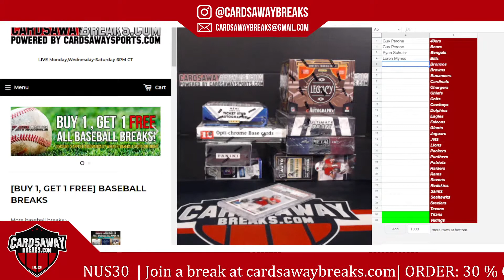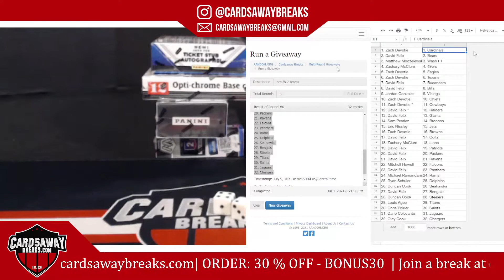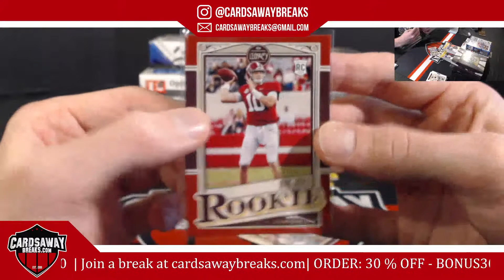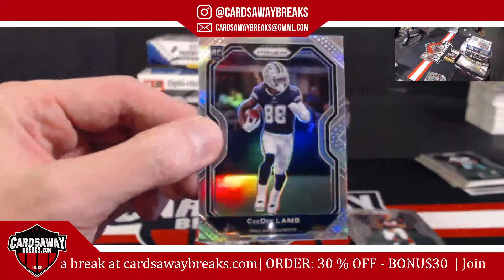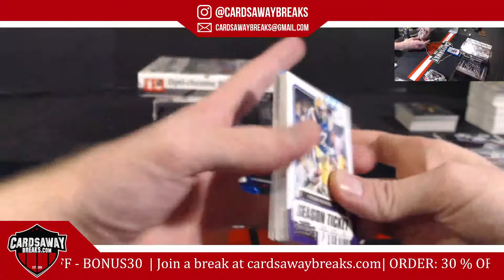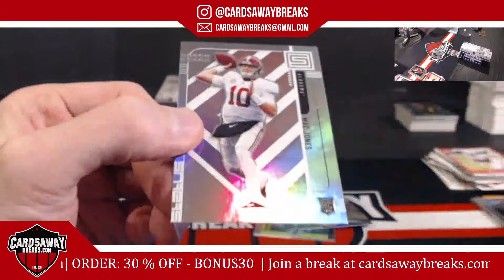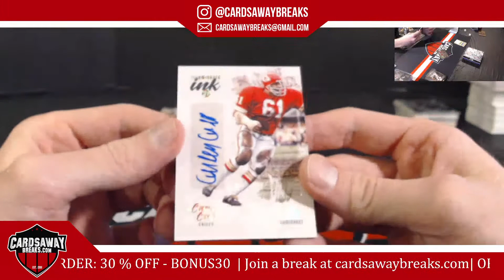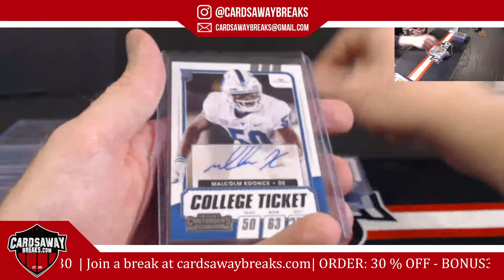8 Box Premium Football Mixer #7